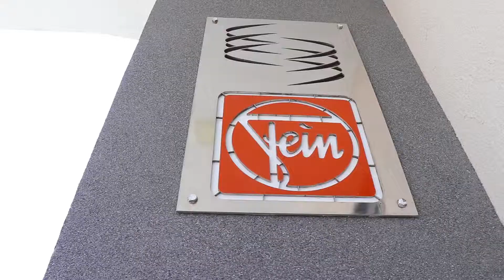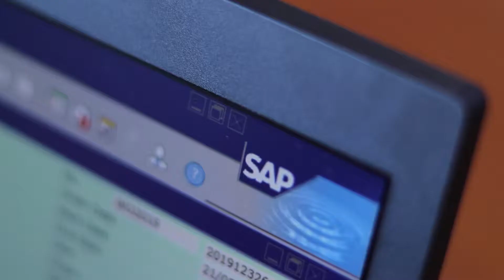Jandia Success Story